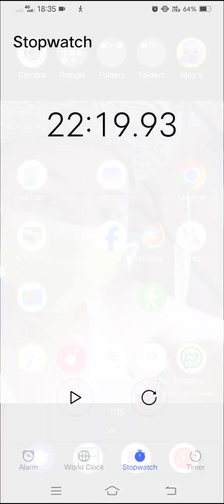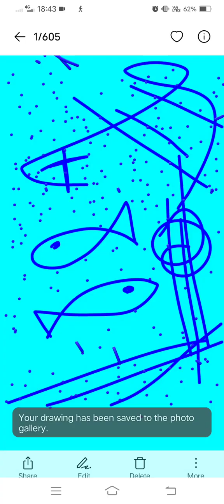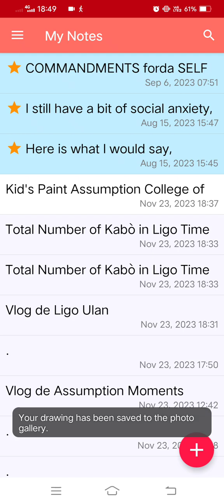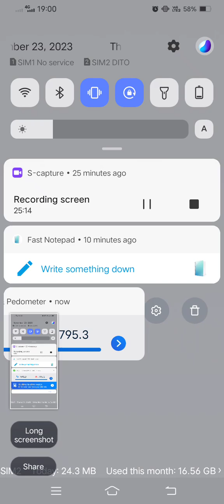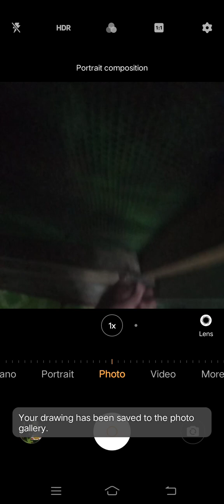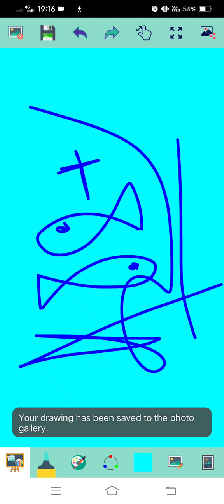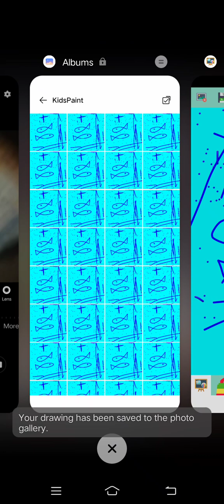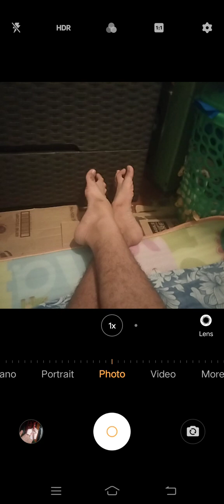Marvin Rey — Kid's Paint Assumption College of Davao — Vlog 17,218